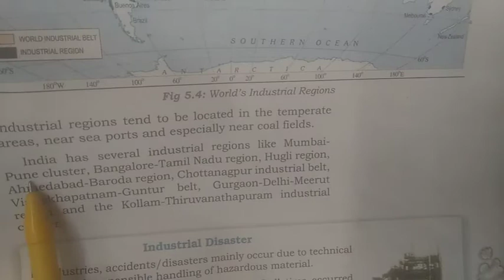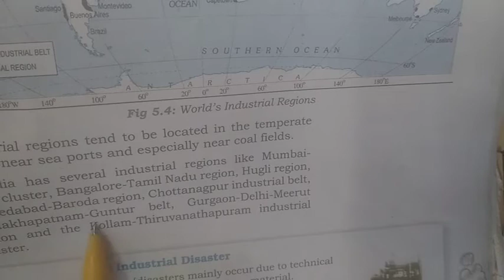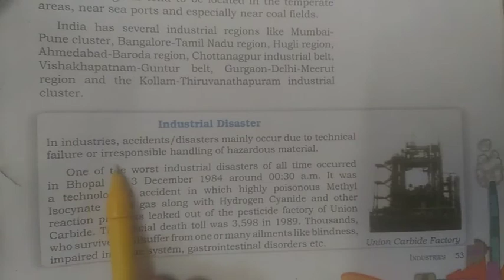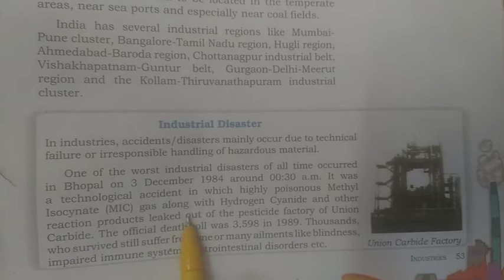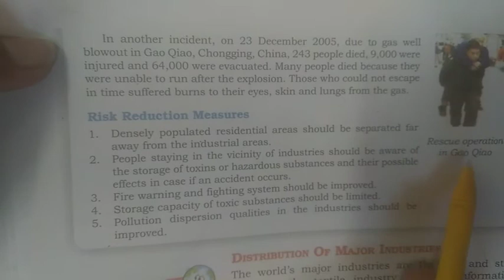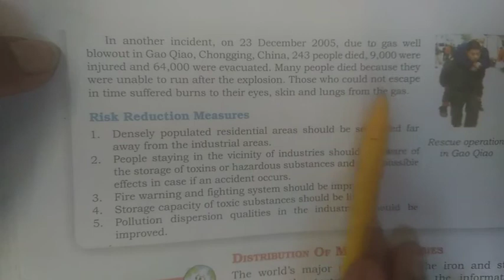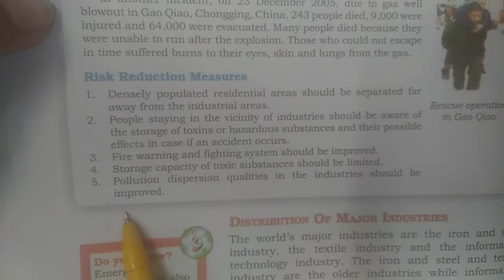NKJ Std 8 ch 5 p 6 Maps geog